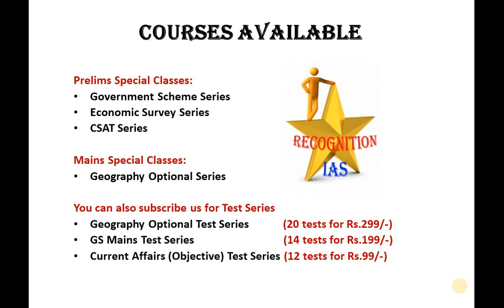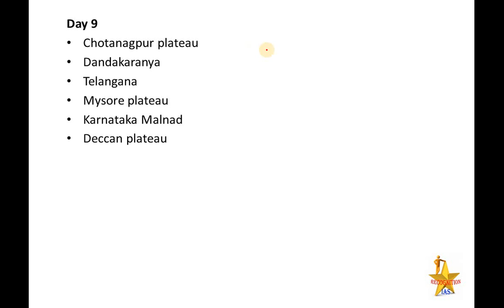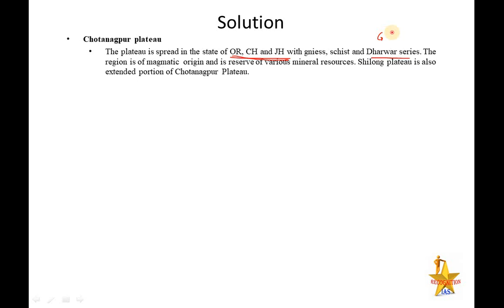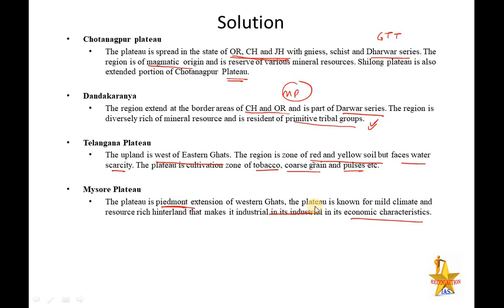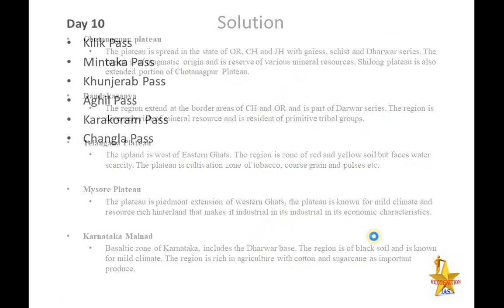Day9: Map Making Class for GS (Geography) & Geography Optional (Paper 2)